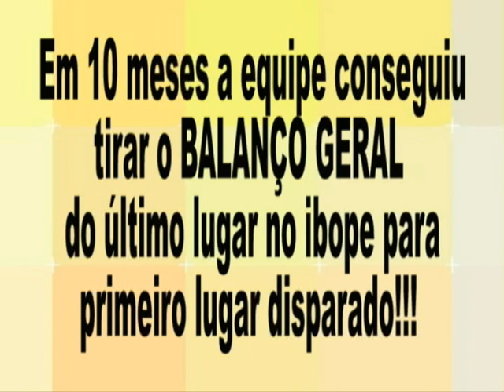BALANÇO GERAL SC FLORIPA FESTA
festa de fim de ano, da equipe do balanço geral florianopólis